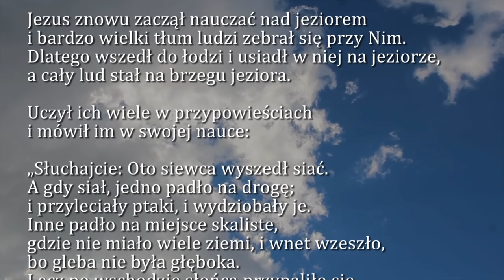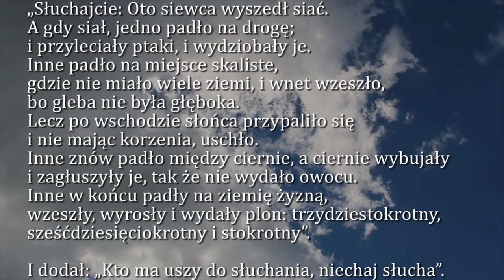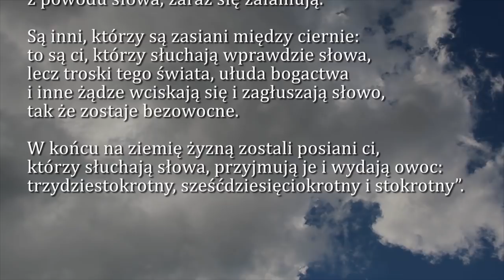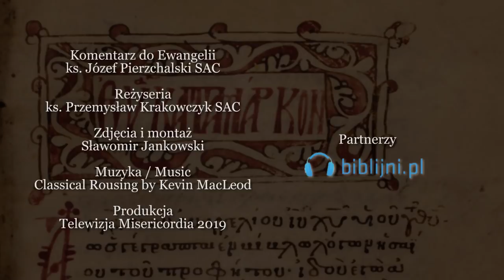Dobra Nowina na dziś | 30 stycznia - Środa III tygodnia zwykłego